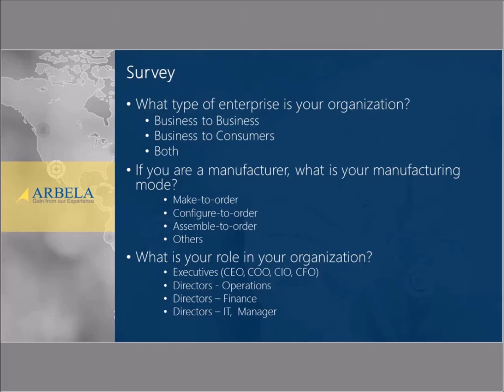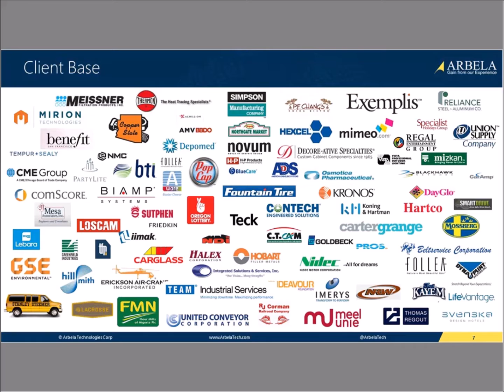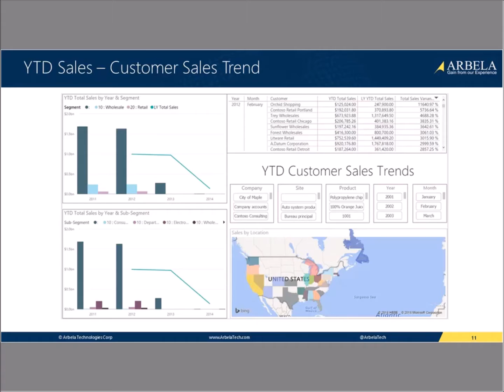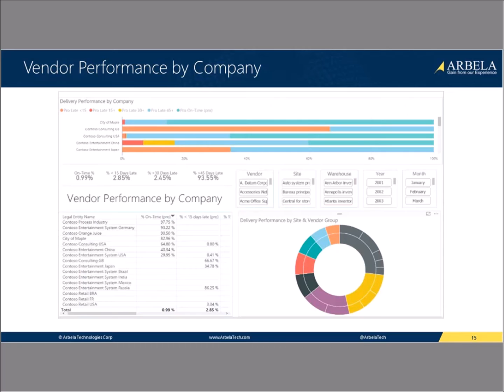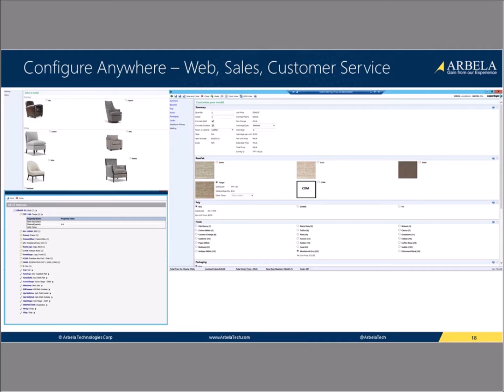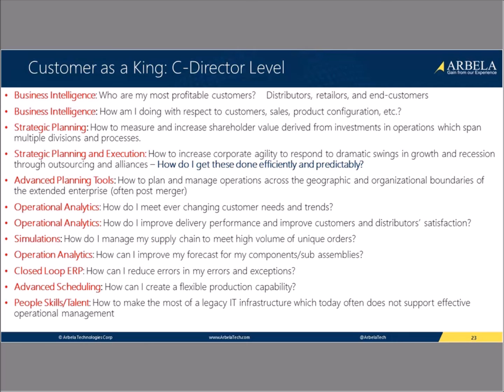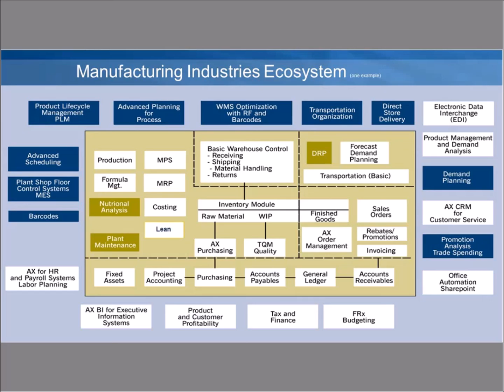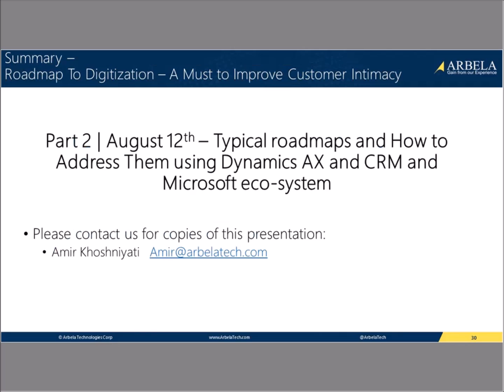Make-to-Order and Configure-to-Order Manufacturing Opportunities for Microsoft Dynamics AX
This webcast will address industry trends and challenges and offer best-practices and solutions manufacturers can implement to achieve superior customer service and increased market share including:
1. What are latest trends in manufacturing and what opportunities should manufacturers capitalize on to improve customer service
2. How to ensure consistent and repeatable customer service, performance and delivery dates
3. Desired solutions for customer service, order configuration, manufacturing and supplier relationship management